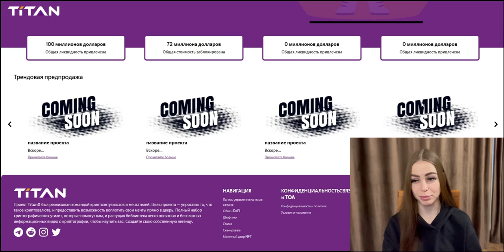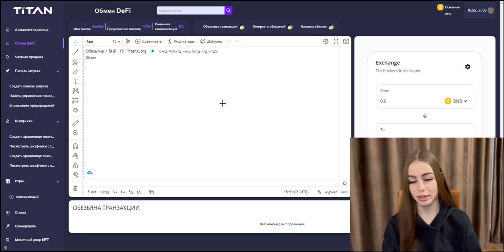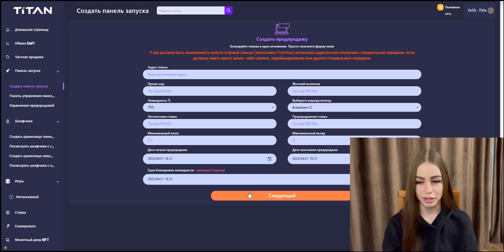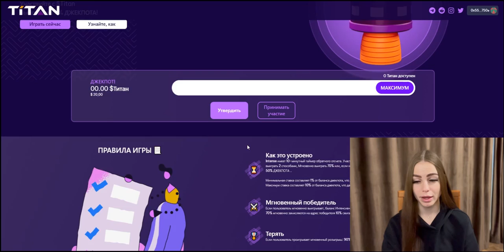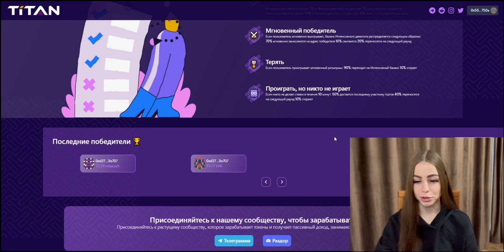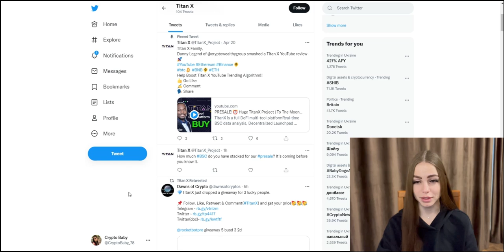TitanX - экосистема c Launchpad, DeFi Exchange, NFT, Staking и многого другого! Скоро Presale!!!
В этом видео я расскажу вам о проекте TitanX!
TitanX — это полнофункциональная многофункциональная платформа DeFi для анализа данных BSC в реальном времени, децентрализованного протокола Launchpad.